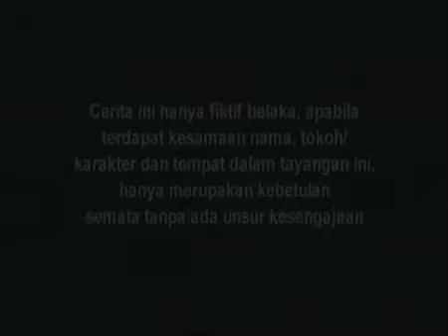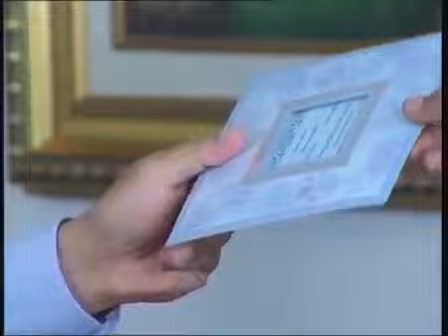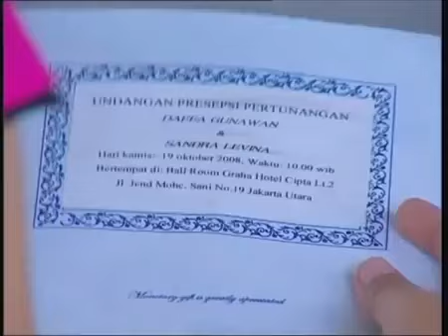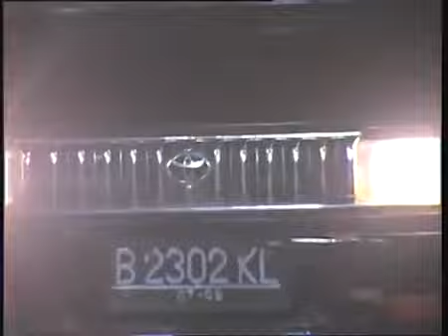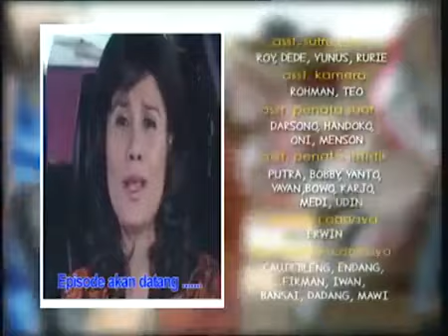Cinta Intan - Episode 12 | Estelle Linden, Barbie Kumalasari, Galih Ginanjar, Vanessa Angel